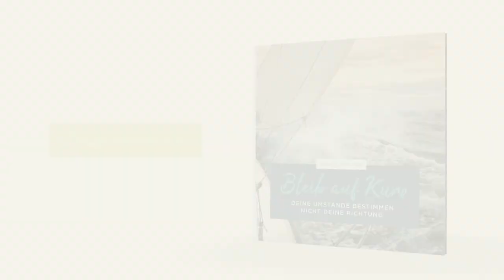Tag #156 - Hoffnung um 12 - Wir wollen dich ermutigen